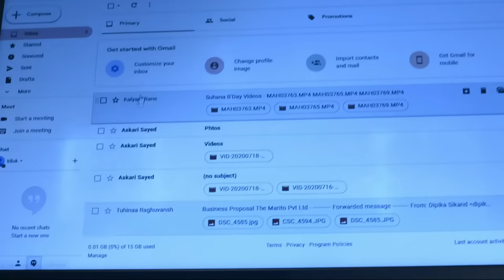Trilok introduces Divya to Kalyani - Tujhse Hai Raabta - Full ep 443 - Zee TV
Kalyani follows the sound of the music and reaches a room. There, Trilok introduces Divya to Kalyani. The doubt in Malhar's mind over Trilok intensifies. Seeing Sarthak and Anupriya fight, Malhar and Kalyani pretend to be happy. Later, Aausaheb helps Sarthak and Anupriya carry on their mock fight.